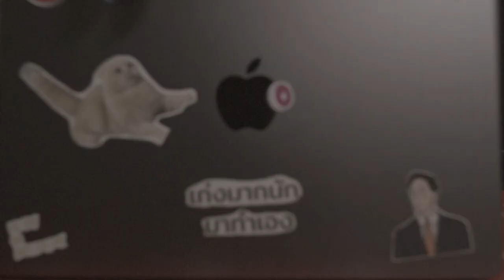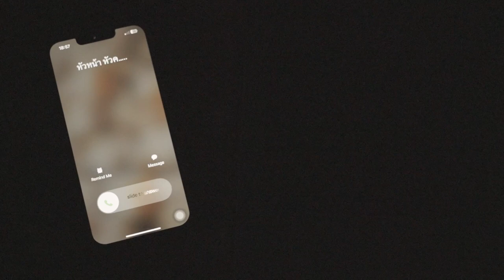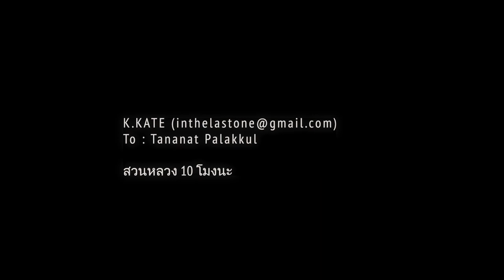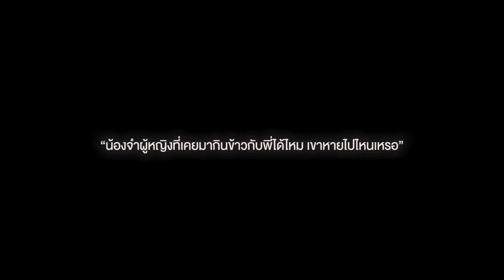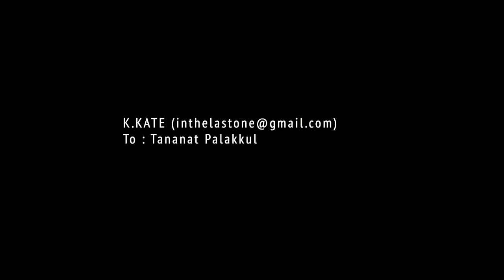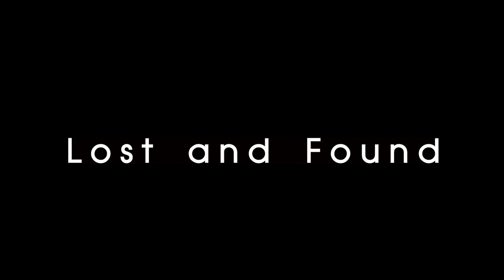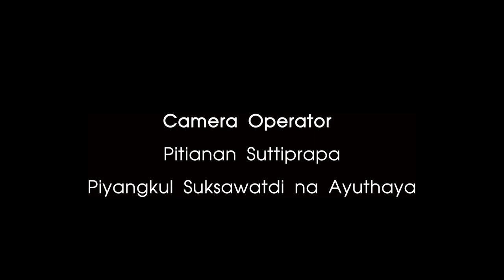Lost and Found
Short Film by ACSP COMMART

Producer by Natarn Eiandkliang

Director by Natarn Eiandkliang

Director of photography by Pitianan Suttiprapa

Camera operator by Pitianan Suttiprapa
                 Piyangkul Suksawatdi na Ayuthaya

Written by Sirirach samrej
                   Patita Suanmali
                   Natarn Eiandkliang
                   Pitianan Suttiprapa

Editor by Tananat palakkul

Cast by plug Tananat palakkul
         by gate Ariya Changklang

Extra cast by Rattanan Jindaprakorn

Gaffer by Yaqoob Yusuf Luankoson

Catering by Rattanan Jindaprakorn
                      Kanlayapat kaewnamkang

Reporter's voice by
SIRIKWAN APANURUNGSEE